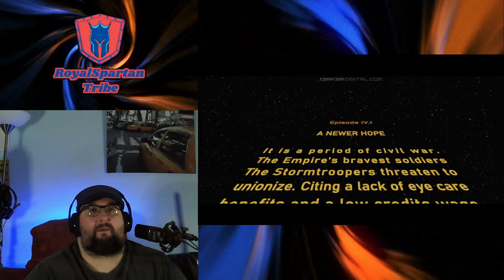Reaction of Stormtroopers, but They're ACCURATE